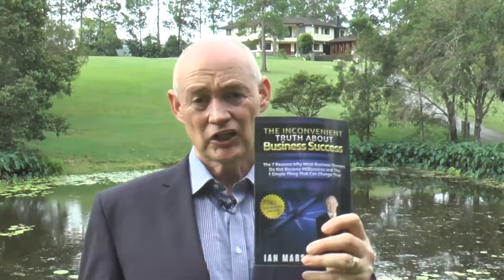How Business Coaching Helped Business Owners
These small business owners grew by over 400% applying the strategies that we share at Streetsmart Business School.

To grow a successful profitable scaleable saleable business you need to face some inconvenient truths about how your are running your company.

After building 5 multi million dollar companies Ian Marsh shares what he has learned in building, selling and optimising his, and thousands of his clients businesses.

This Business Coaching book gives you the critical success principles you must apply to succeed in this new economy.

You can get a free copy of his book that retails for $29.00 if you click on the link below, You just cover postage .